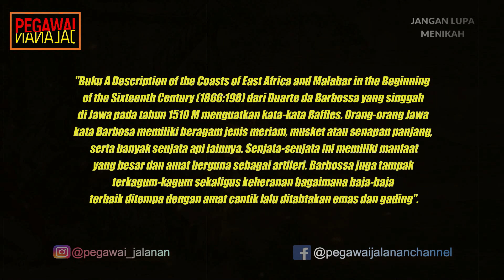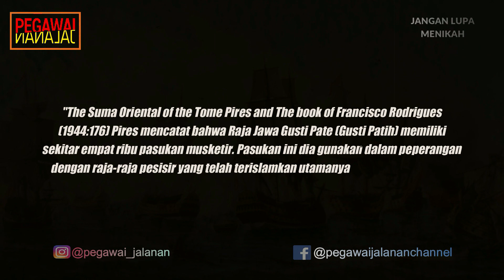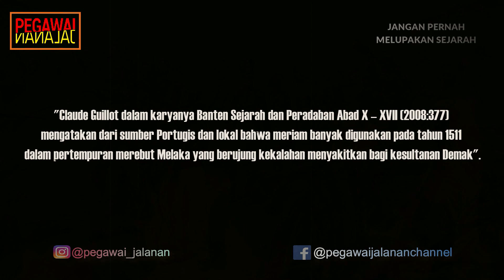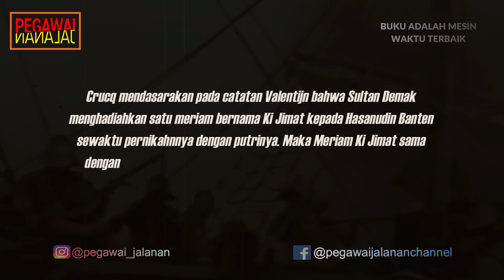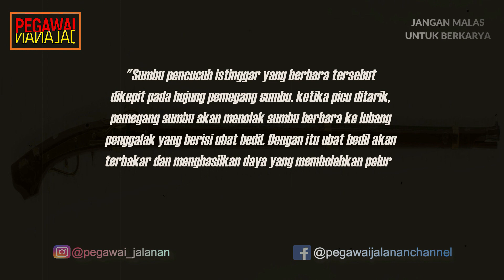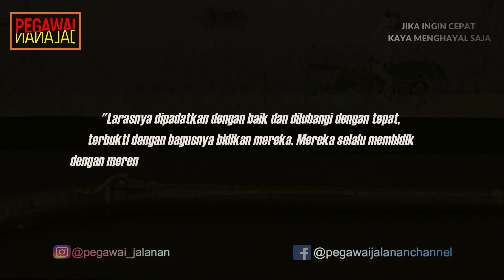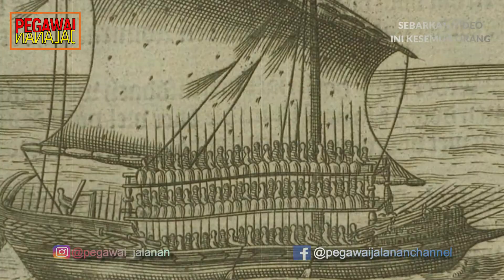SENJATA ASLI NUSANTARA TERKUAT ZAMAN KERAJAAN!!!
ada materi yang lalu kita sudah membahas tentang daerah terkuat dinusantara yang sulit untuk di taklukan oleh penjajah dalam hal ini adalah Belanda. Belanda berdarah-darah untuk menguasai daerah tersebut karena rakyatnya sangat militan dan berani mati dalam mempertahankan kedaulatan dan harga dirinya. Daerah yang di maksud adalah Aceh, tapi tidak hanya aceh sebenarnya yang sulit di taklukan oleh para penjajah, masih banyak lagi daerah-daerah lainnya diseluruh nusantara yang memberikan perlawanan kuat sehingga penjajah ada yang sampai harus berunding dan bahkan hengkang dari wilayah tersebut. Kali ini kita tidak membahas daerah-daerah yang memeliki semangat juang yang tinggi dalam melawan penjajahan, akan tetapi kita akan membahas mengapa nenek moyang kita yang katanya hanya bersenjatakan golok dan bambu runcing bisa mengimbangi kekuatan penjajah yang sudah menggunakan senjata api atau meriam kala itu?

        Ternyata setelah ditelusuri, nenek moyang kita sudah menggunakan senjata api jauh sebelum para penjajah eropa tersebut datang dinusantara. Senjata ini terus berkembang dan pada akhirnya teknologi senjata api yang dibawa oleh penjajah diadobsi juga oleh nenek moyang kita. Pernyataan yang mengatakan nusantara dijajah 350 tahun oleh Belanda boleh kita perdebatkan, karena tidak semua wilayah itu 100% dikuasai oleh Belanda, bahkan perlawanan-perlawanan sengit diberbagai daerah terus dilakukan untuk mengusir Belanda. Dalam peperangan melawan Belanda, kita membayangkan bahwa nenek moyang kita menggunakan kayu, batu, bambu runcing dan golok dalam berperang. Tapi semua itu tidaklah benar karena nenek moyang kita seperti yang sudah disinggung tadi, sudah menggunakan senjata api dalam persenjataannya.